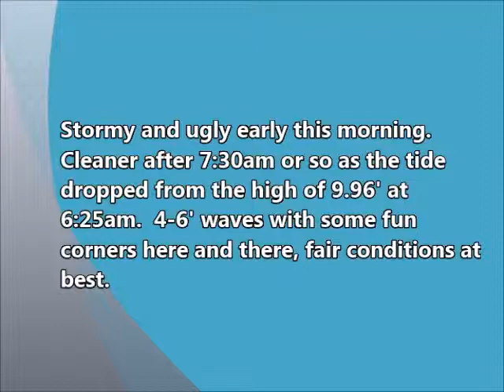June 28 2013 Surfing Playa Hermosa Costa Rica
Video & Editing:  Cheech On Beach & Nathan Abbascia